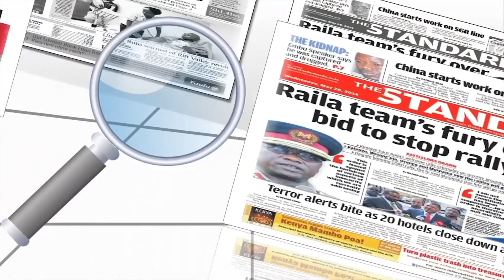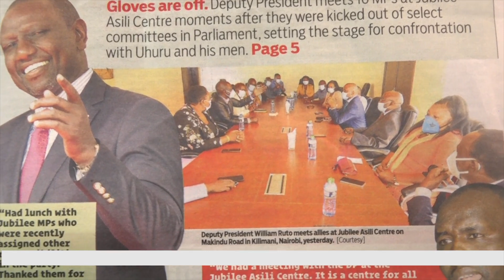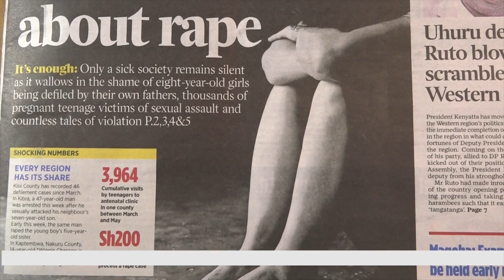Lolwe Oboke(19th June 2020)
Lolwetv Oboke PrintMedia OkelloNick DailNation TheStandardNewspaper Review A paper review on all aspect hightlighted daily.